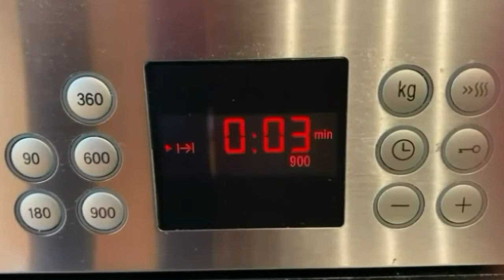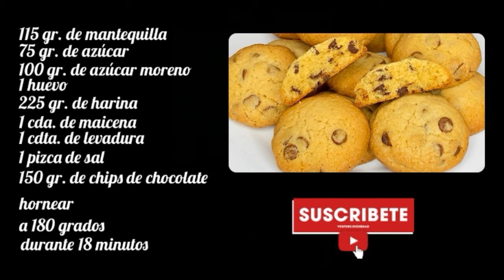GALLETAS CON CHIPS DE CHOCOLATE | ¡La mejor receta! | TAZI OFICIAL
Hoy os traigo unas deliciosas cookies de chocolate que son una auténtica delicia. Son facílisimas de preparar y el resultado os va a dejar sin palabras. Os animo a prepararlas y para cualquier duda os leo en los comentarios.

INGREDIENTES:

115 gr. de Mantequilla
75 gr. de Azúcar
100 gr. de Azúcar moreno
1 Huevo
225 gr. de Harina
1 cda. de Maicena
1 cdta. de LEvadura
1 Pizca de sal
150 gr. de Chips (o pepitas) de chocolate